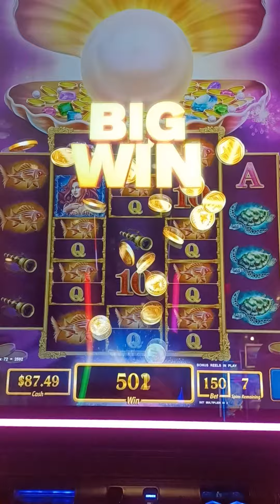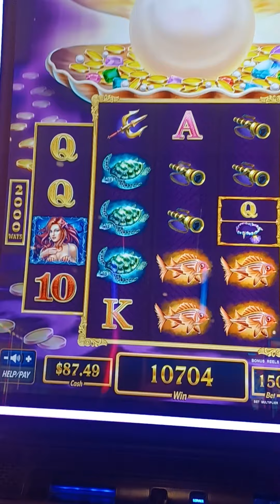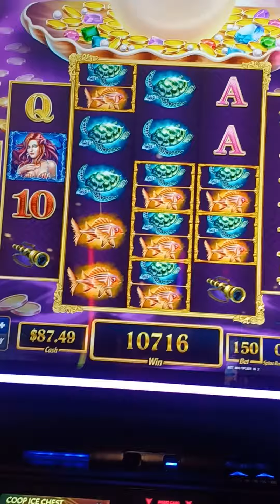RiverWind RiverRats enjoying their local Casino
casino action